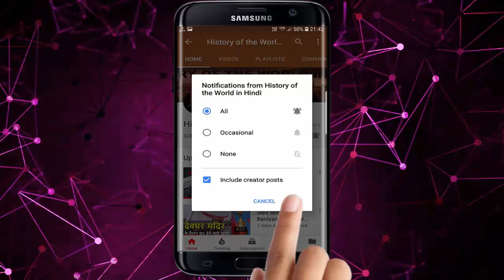देवी कामाख्या का सच जानकर उड़ जाएंगे होश ! Kamakhya Temple Black Magic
देवी कामाख्या का सच जानकर उड़ जाएंगे होश ! Kamakhya Temple Black Magic - History of the World in Hindi

Kamakhya Temple of Devi Sati, located about 8 kilometers from Guwahati, Assam. Many stories are popular about this temple. But considered to be the most important of the 51 Shakti Peethas, this temple attracts more attention due to Rajaswala Mata. The blood comes from the vagina formed in the form of a rock.